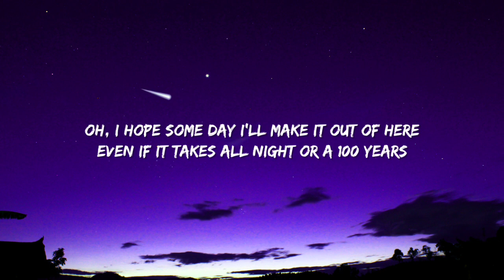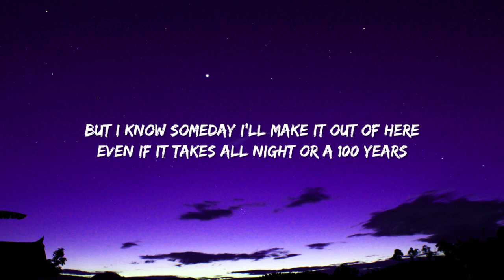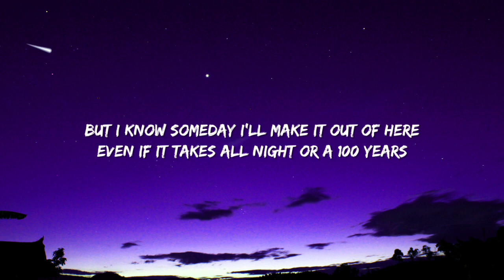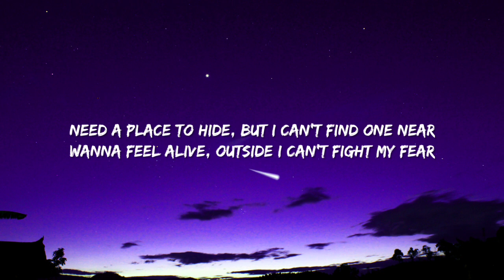Billie Eilish - lovely (Lyrics) ft. Khalid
Woah, yeah
Yeah, ah
Woah, woah